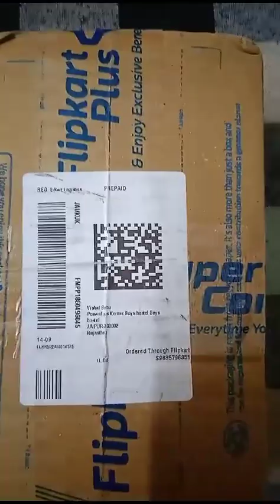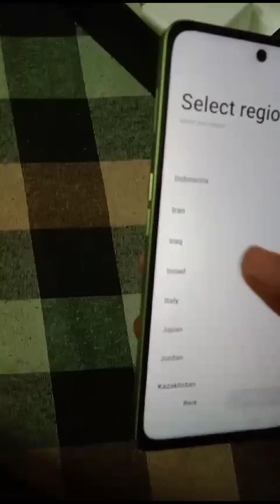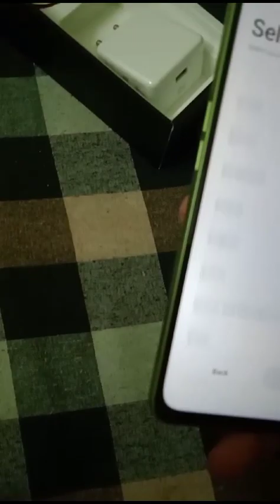OnePlus Nord CE 3 unboxing